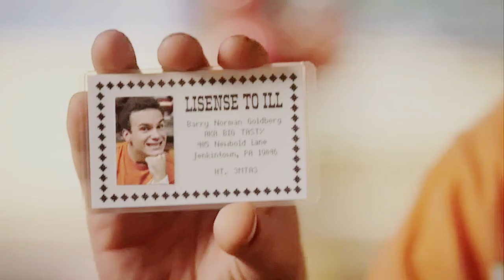TGB S3 Barry Goldberg No Sleep Till Brooklyn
Barry Goldberg in S3 of The Goldbergs
Coloring is by xscreamwolf